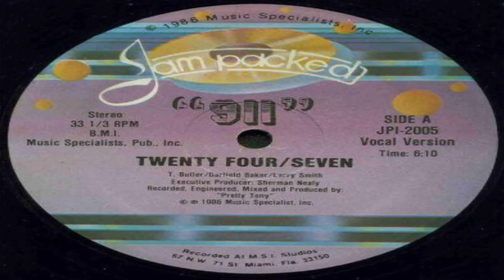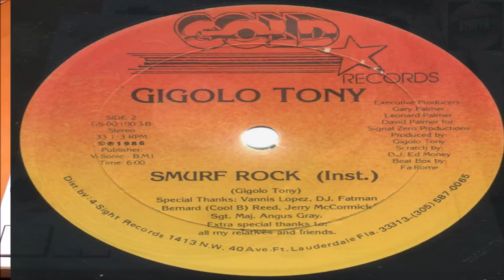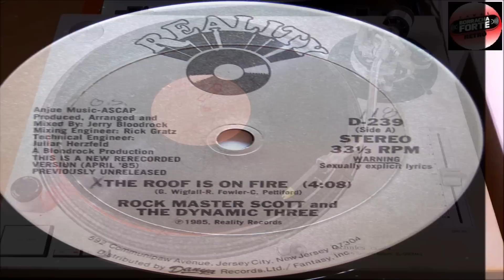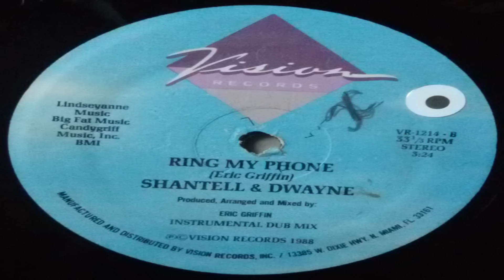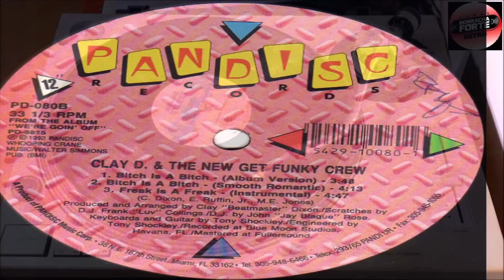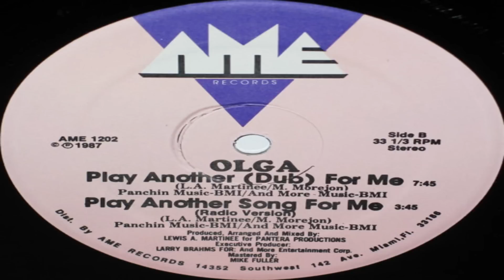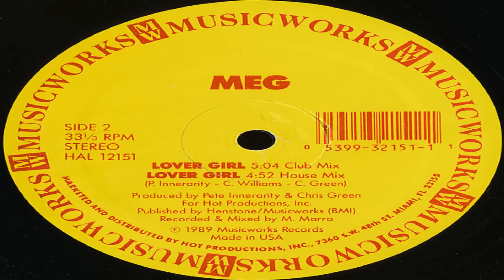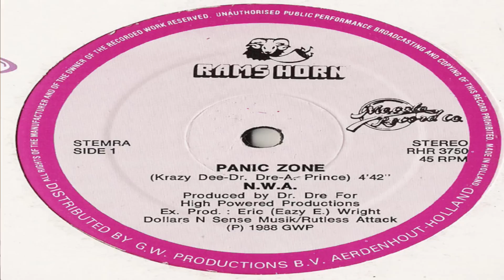🔴 OS 100 MAIORES SUCESSOS do FUNK da ANTIGA que TOCAVAM nas RÁDIOS e BAILES SÓ no CORTE # 01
BORRACHA FORTE - OS 100 MAIORES SUCESSOS DO FUNK da Antiga QUE TOCAVAM NAS RÁDIOS E BAILES CARIOCAS (PARTE 1)

NESSA SEQUÊNCIA INÉDITA NO YOUTUBE, EU COLOQUEI OS 100 MELHORES FUNKS ANTIGOS DE TODOS OS TEMPOS DAS RÁDIOS, CLUBES E BAILES CARIOCAS, SÓ QUE COM UMA NOVIDADE, CADA MÚSICA TEM EM MÉDIA 1 MINUTO E NÃO SÃO MIXADAS, SÃO CORTES PRECISOS, NO RITMO E COM SEUS RESPECTIVOS BPMS (116 A 125) PARA QUE VOCÊ DÊ O PLAY E SAIA DANÇANDO! MAIS UMA DO CANAL QUE MAIS INOVA NO SEGMENTO!